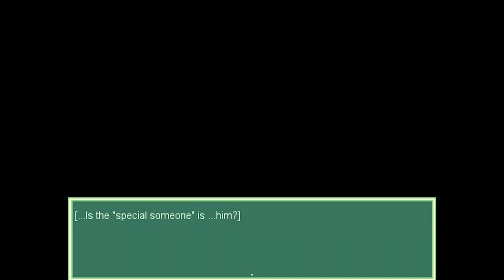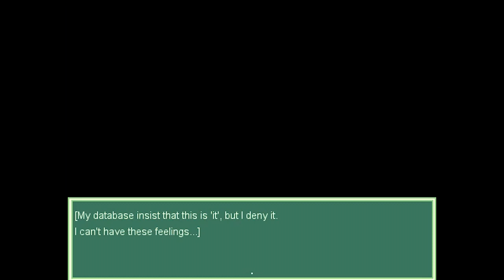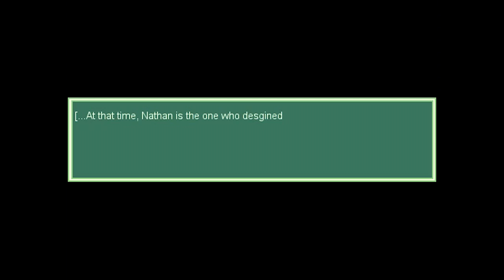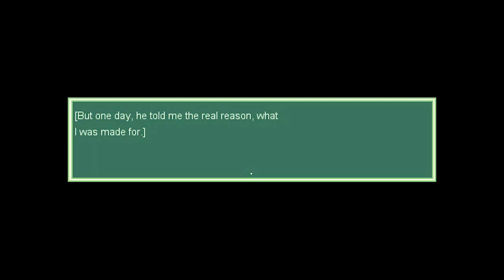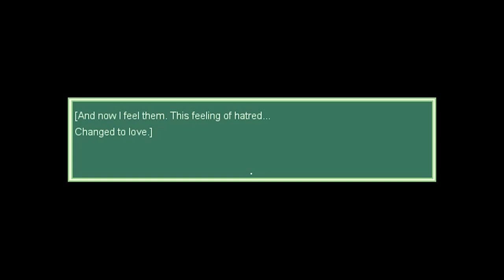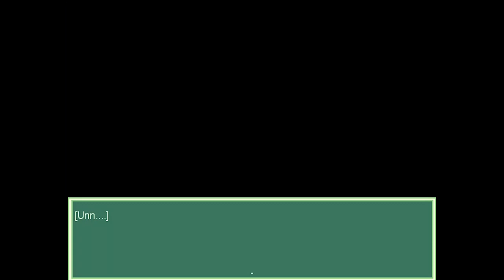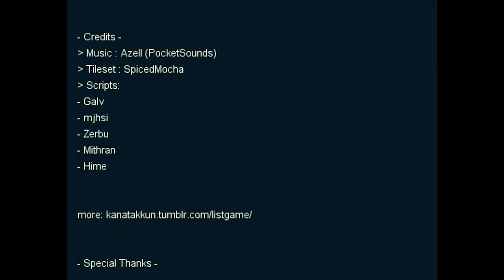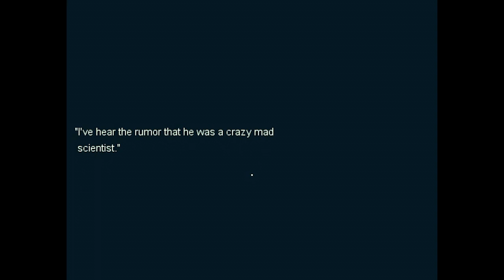Locked Heart - Understanding Love (RPG Maker Adventure), Manly Let's Play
Locked Heart is a short RPG Maker adventure game about an Android trying to understand what love is and was made for the RPGMAKER.net  retro challenge.

"Beep."